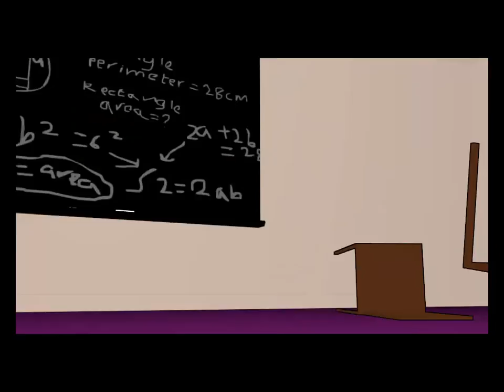Animation15 :: KS5 Individual, Highly Commended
One of the prizewinning entries in Animation15, the annual UK Schools Computer Animation Competition run by The University of Manchester School of Computer Science since 2008.